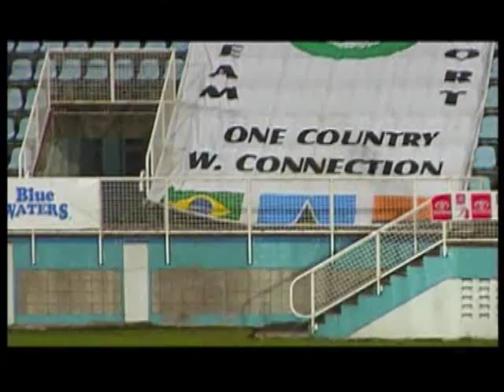Toyota Classic Final W Connection (2-0) Club Sando